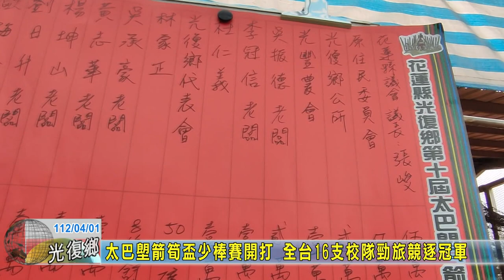20230401 06 太巴塱箭筍盃少棒賽開打 全台16支校隊勁旅競逐冠軍